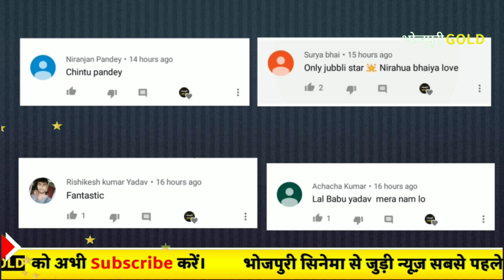आज की ताज़ा खबरे #232 निरहुआ की नयी फिल्म "वीर कुंवर सिंह" पवन सिंह का नया गाना,बाग़ी आज होगी रिलीज़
निरहुआ की नयी फिल्म "वीर कुंवर सिंह" पवन सिंह का नया गाना,बाग़ी आज होगी रिलीज़,प्रदीप पांडेय चिंटू की नयी फिल्म "सौतन",रितेश पांडेय और यश कुमार की फिल्म "परवरिश" का फर्स्ट लुक पोस्टर,रितेश पांडेय की फिल्म "जिन्दा दिल" ट्रेलर रिलीज़ डेट,प्रवेश लाल यादव की फिल्म "बंशी विरजू" की शूटिंग, खेसारी की फिल्म "बाग़ी" का गाना रिलीज़,पवन सिंह का भक्ति वीडियो गाना रिलीज़,कल्लू जी का भक्ति वीडियो गाना रिलीज़,प्रमोद प्रेमी यादव का भक्ति वीडियो गाना रिलीज़।